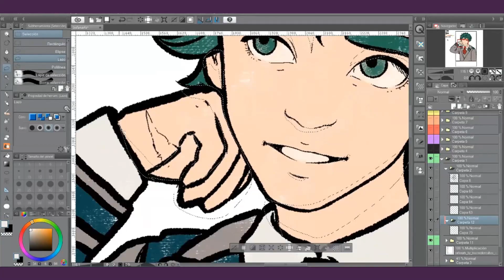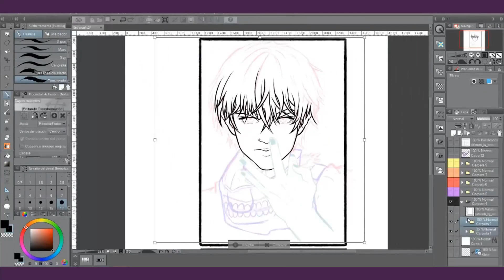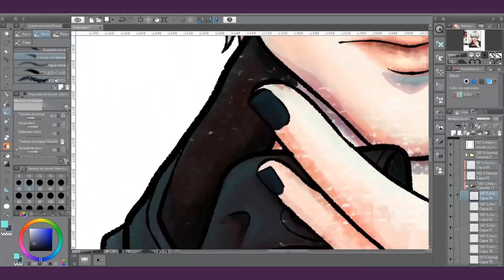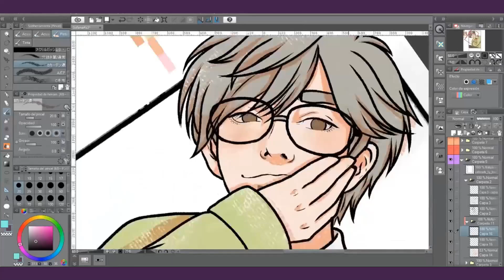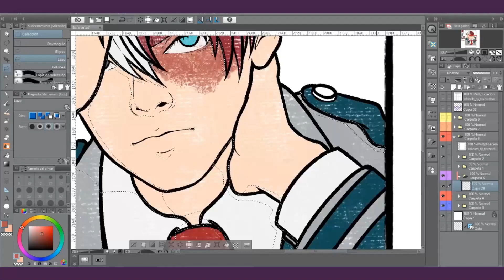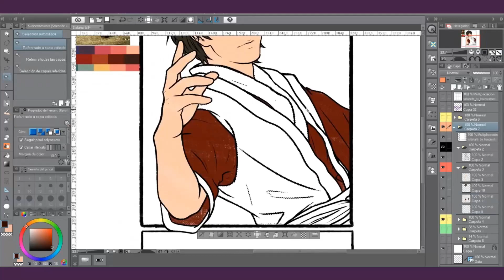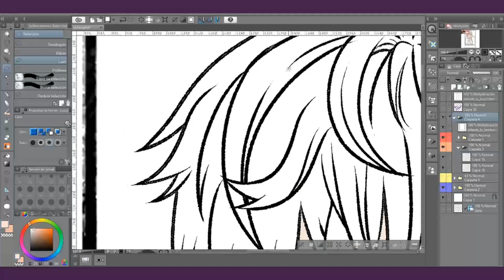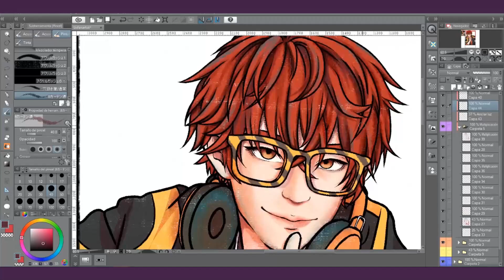「SPEEDPAINT」 SixFanarts Challenge | RETO DE 6 FANARTS - Norangelll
¡Hola a todos! El día de hoy les traigo un video diferente a lo habitual debido a que en este está mi voz de fondo. Esto es algo nuevo que quiero intentar así que espero que realmente me puedan apoyar (o˘◡˘o).
En este video estaré dibujando a:
 ✦  Izuku Midoriya - Boku no Hero Academia  (My hero academia)
 ✦  Kaneki Ken - Tokyo Ghoul
 ✦  Yukito Tsukishiro -  Sakura Card Captors
 ✦  Todoroki Shoto - Boku no Hero Academia  (My hero academia)
 ✦  Zuko - Avatar: La leyenda de Aang
 ✦ 707 (Seven) - Mystic Messenger

► Programa de dibujo: Clip Studio.
► Tabla gráfica con monitor: HuionKamvas Pro 13
► Tiempo estimado: Yo creo que más de 10 horas xD.

Jeff Kaale - Please You (Instrumental)